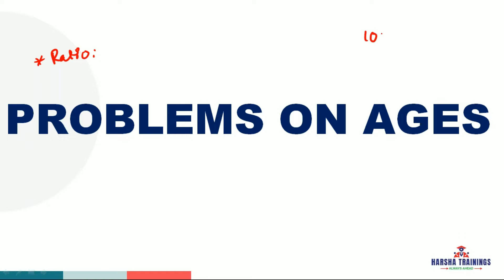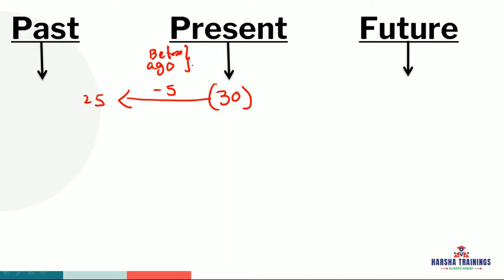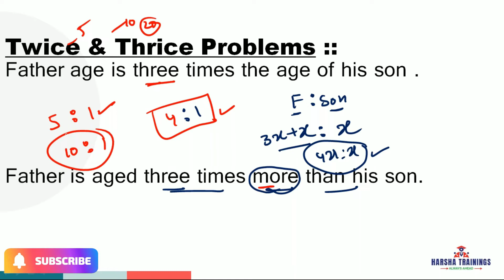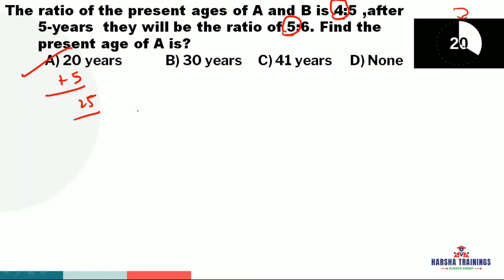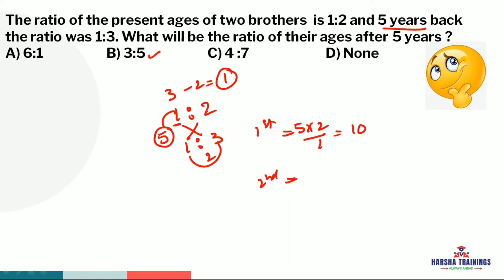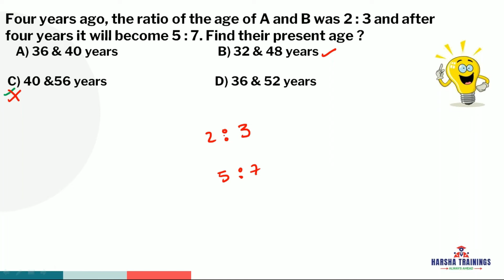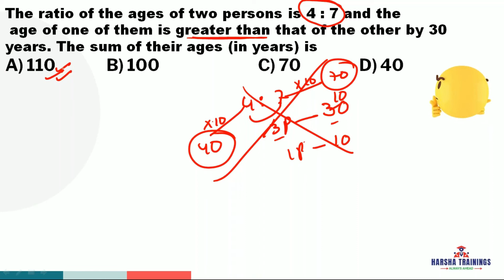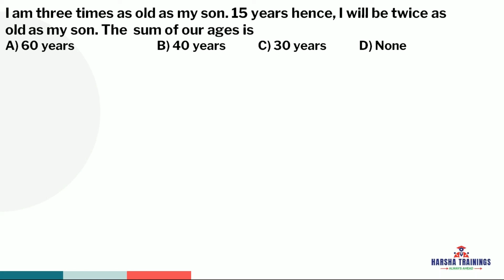Problems on Ages Part 01 | SSC | SI | Constable | Bank | వయస్సులు Aptitude Questions & Answers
Hello All! In this video, we have discussed about Problems on Ages Part 01 | SSC | SI | Constable | Bank | వయస్సులు Aptitude Questions & Answers

pega
pega pega
pega developer
pega interview questions and answers
pega knowledgebase
data transform in pega
pega portal
pega bytes
case management in pega
pega tutorial
pega course
pega news
Pega Tutorial
Pega tutorial for Beginner
Pega CSA
Pega CSSA
Pega LSA
Pega Interviews

Regards,
Harsha Trainings,
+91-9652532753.